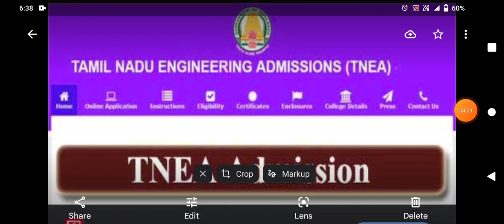TNEA ENGINEERING 2022 - 23 💯 CUTOFF CALCULATION APPLICATION FORM DATES AFTER 12TH STD